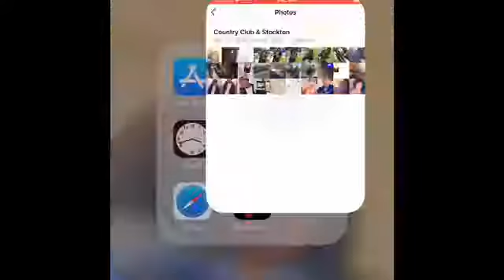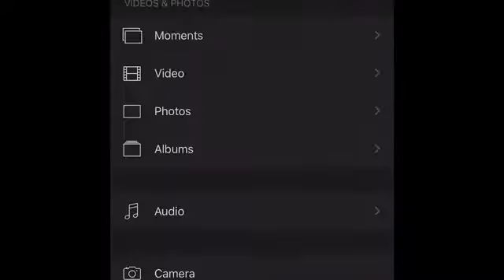Whatcha me make a new intro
Hey guys it yo girl and I made a new video for you guys
I restarted everything so let’s giddy up